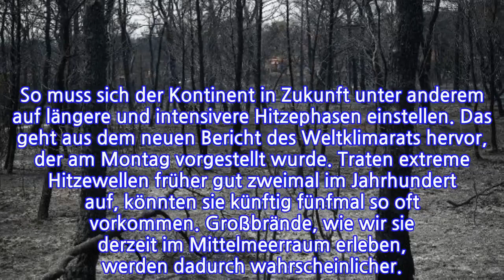"Ein typisch menschliches Phänomen"NachWaldbrändenwirdimmerdergleicheFehlergemachtVon...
INFORMATION
• Source: t-online